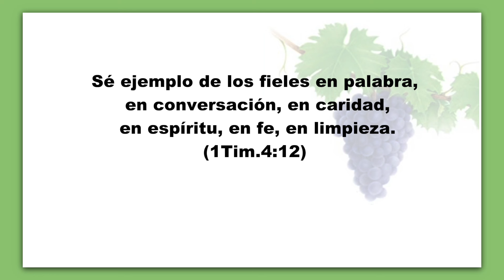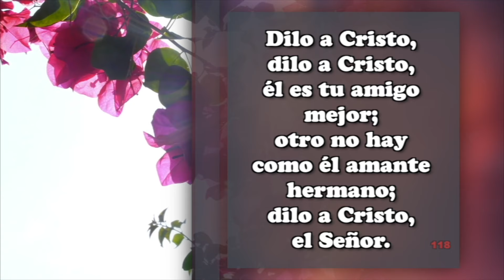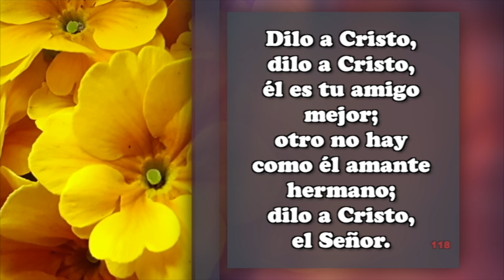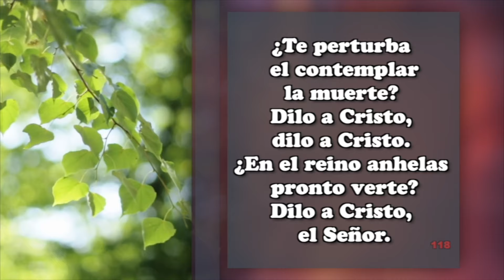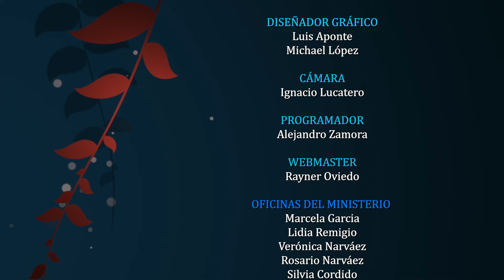Abril 27 - SÉ UN EJEMPLO PARA LOS FIELES. - Pr. Hugo Gambetta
Tema: UNA VIDA DE PROGRESO
EEENetwork: eeenet.tv/
Livestream: El Evangelio Eterno
EEE Network